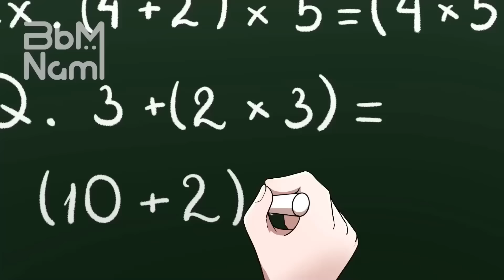Catnap's Dark Origin Story _ Nightmare Catnap ( Poppy Play Time 3 )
*CloudKid:
- Diana Goldberg - WHO NEEDS ENEMIES
- LEOWOLF  Bad Behaviour
- Silent Child - ADHD
- Notefly - it always happens to me (ft DEIIN)
- Jake Daniels - A Little Bit
-  Confetti - Rob A Bank
- NEFFEX - Conviction
-  Lani Daye - king of everything
- Jake Daniels & AViVA - Freak Show
- Apollo On The Run - Sugar (ft. Georgina Black)